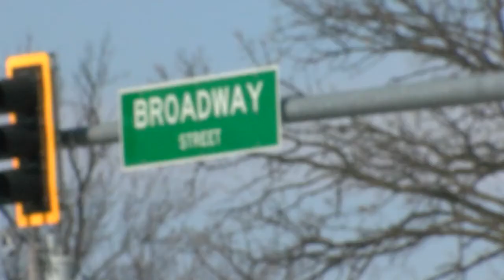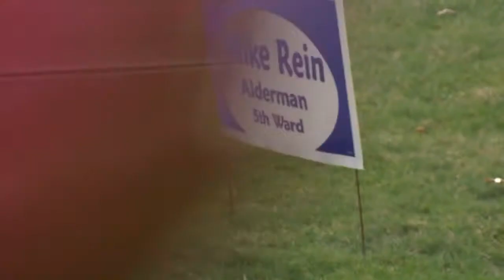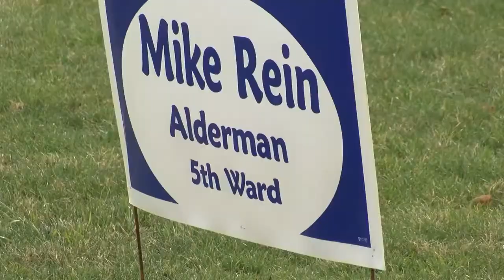Mid-Town Shopping District additional 1% sales-tax gets approved